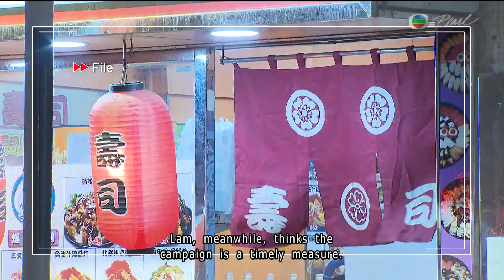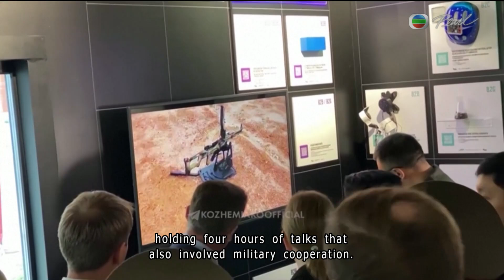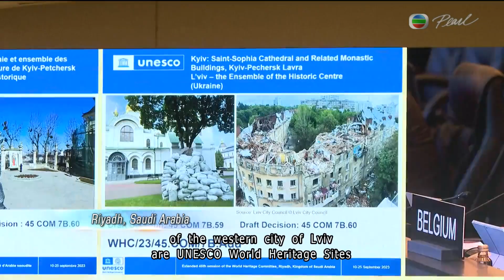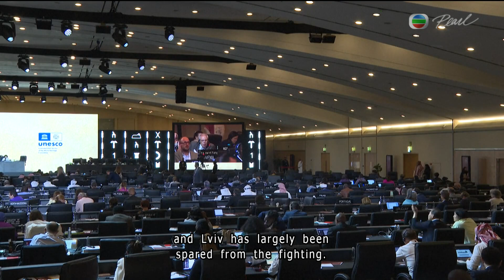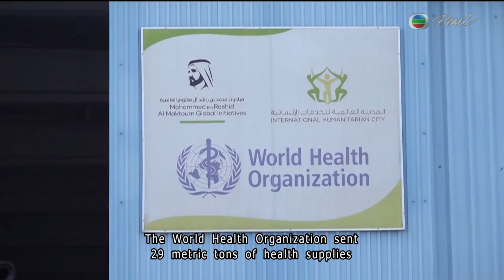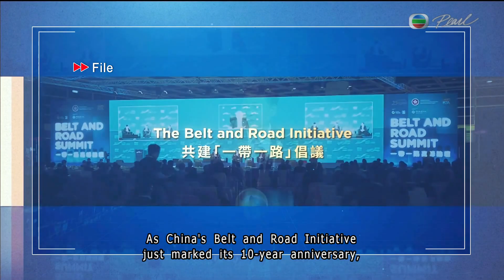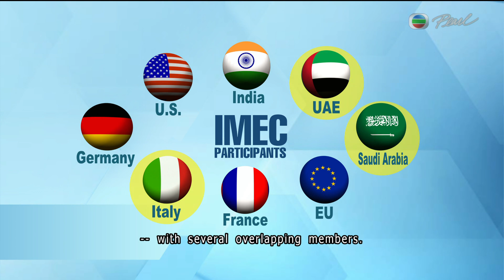TVB News| 17 Sep 2023 | Ukraine says it recaptured more territory in eastern, southern fronts